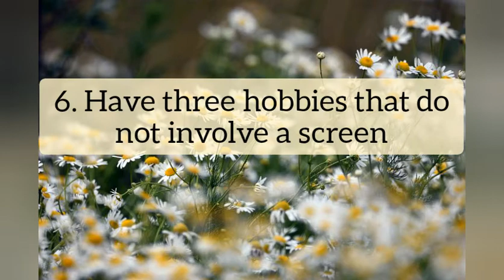How to be attractive in 9 easy steps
9 steps to be more attractive.